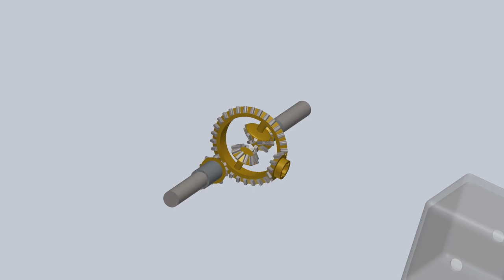Animated working of differential gear box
This is a animated simulated video of a differential ger box used in cars